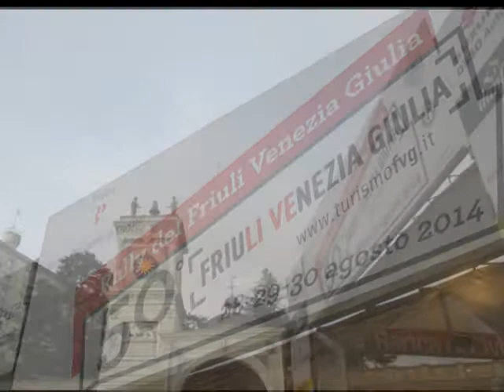50° Rally FVG